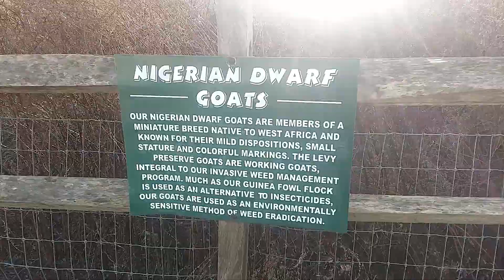Norman J Levy Park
Norman J Levy Park Merrick New York